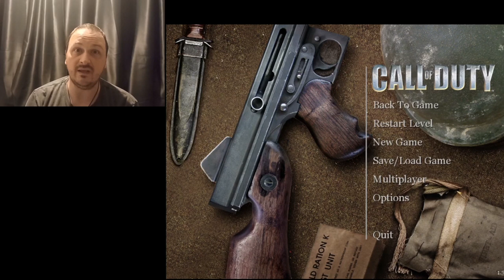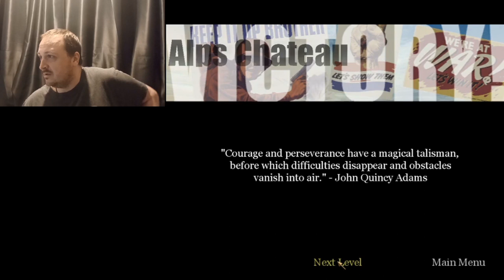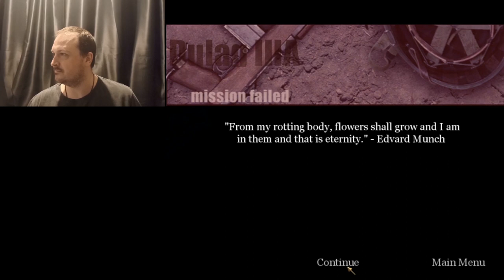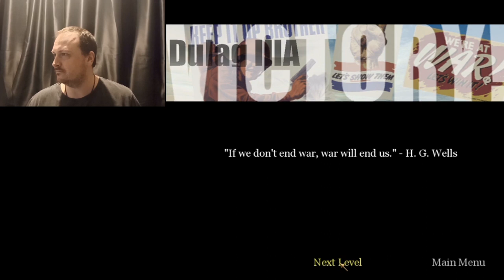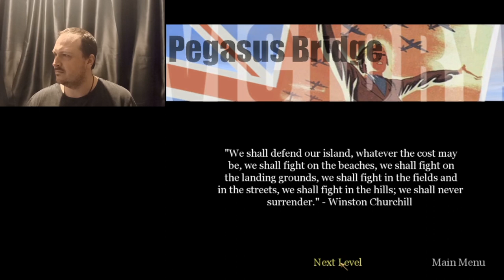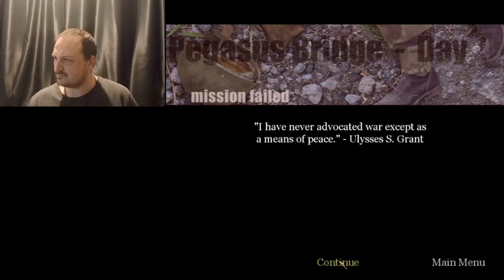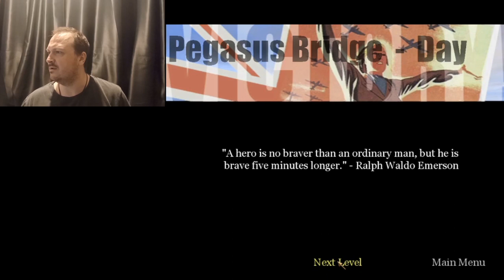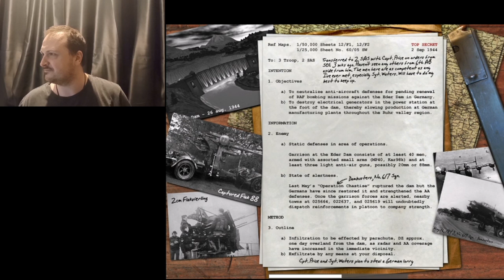Episode 22 Part.II: Call Of Duty playthrough Part.II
Here it is, the second part of my Call Of Duty playthrough on the PC.

(Robocop Title music Zx Spectrum version by Jonathan Dunn)